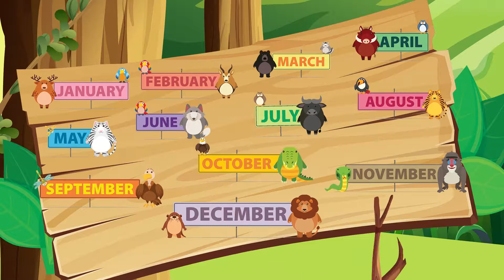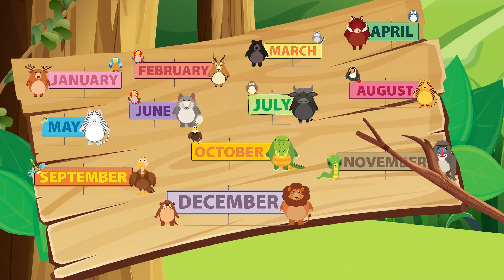Months of year | 어린이 비디오 Songs for Kids مقاطع فيديو للأطفال| Nursery Rhymes & Kids Songs